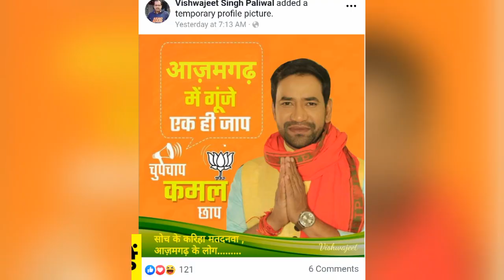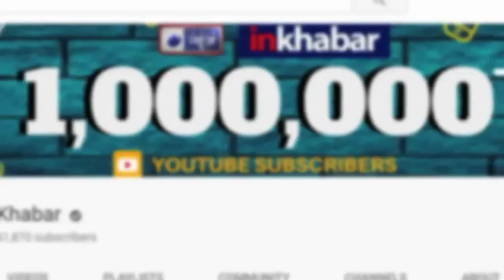आजमगढ़ में पुलिस ने लोगों के गले से भगवा गमछे उतरवाए Azamgarh Lok Sabha Election 2019 Phase 6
People voted in 6 phase voting in Azamgarh, during the voting police get removed the Saffron stole from the neck of male voters, a video went viral on social media.

आजमगढ़ में पुलिस लोगों के गले से भगवा गमछे उतरवाए

Azamgarh Lok Sabha Election 2019,
Azamgarh Phase 6,
Azamgarh election 2019,
Azamgarh Saffron stole,
saffron stole Azamgarh,
police removed Saffron stole,
Saffron stole police in Azamgarh,
lok sabha election 2019,
2019 lok sabha election 2019,